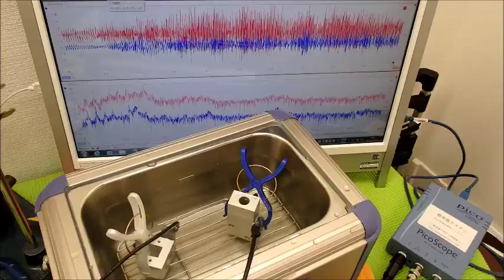超音波の測定・解析に基づいたシステム技術 ultrasonic-labo